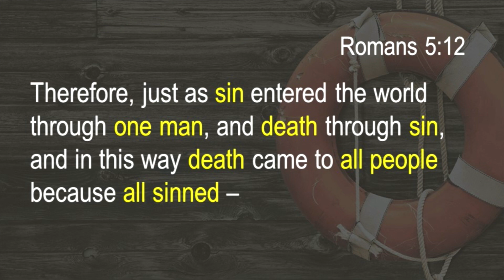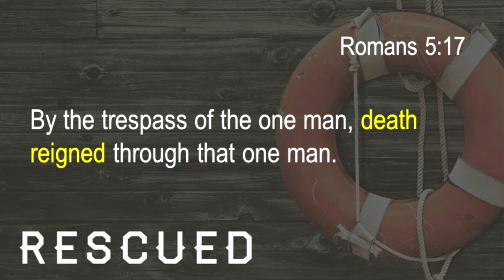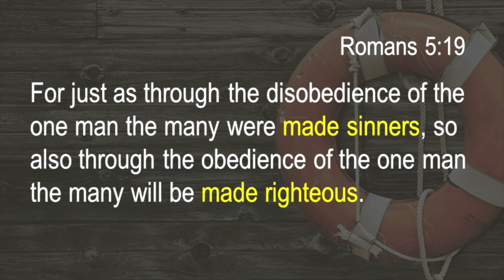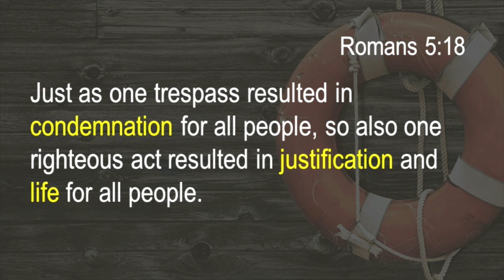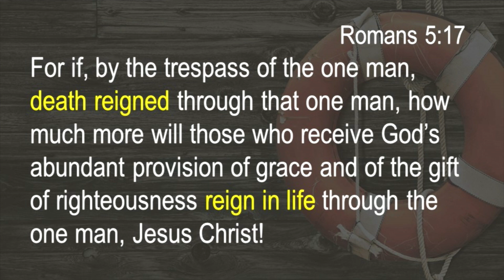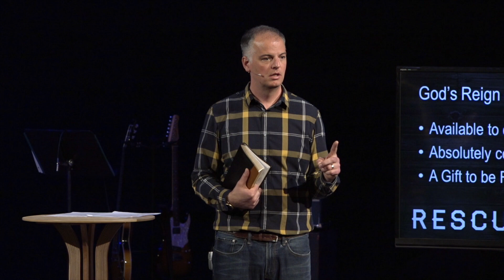04|30|17 - Rescued "Adam vs Jesus" - Week 2